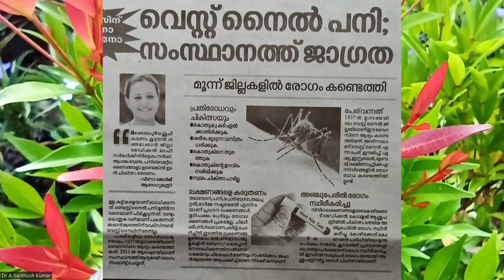For Public view. Malayalam. West Nile Fever. How serious is it. Dr A Santhosh Kumar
Describes what a common man needs to know about West Nile Fever